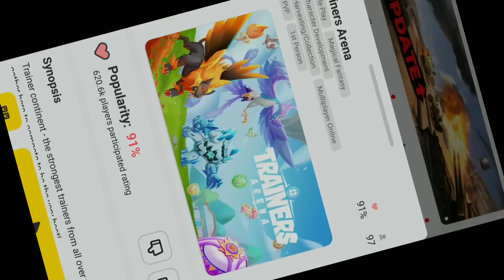I GOT 2 NEW GODLY POKEMONS IN 1200$ GCUBES || Blockman Go Trainer Arena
So in today's video we are trying Blockman Go Trainer Arena new update in this update there is 2 new pokemons so if you like it then thumps up

Gstar Code :- Atomix
Game :- BlockMan Go Blocky Mods Trainer Arena

Game Information :- A sandbox game platform that can be played with friends.